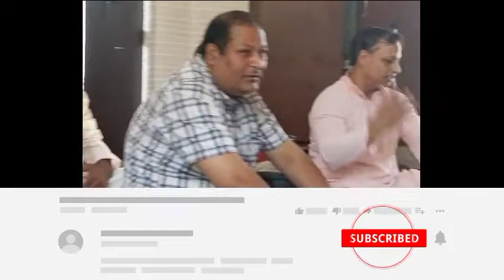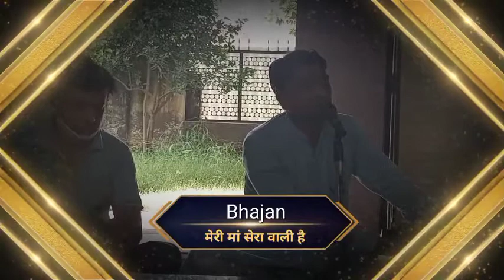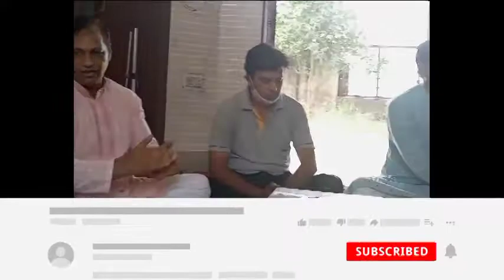मेरी माँ शेरावाली है | भारत माँ शेरावाली है | Arya veer dal | maa sherawali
मेरी मां शेरावाली है
meri maa sherawali hai
Bharat maa sherawali hai
Bharat maa veero wali hai
meri maa sherawali hai arya samaj bhajan
tu hai meri sherawali sherawali maa
jag janani hai meri sherawali maa
badi mastani hai meri sherawali maa
meri sherawali maa teri baat hai
maiya hai meri sherawali maa

maa sherawali ke bhajan
maa sherawaliye tera sher aa gaya dj remix
मां शेरावाली
मां शेरावाली के भजन
मां शेरावाली की आरती
मां शेरावाली के गाने

आर्य वीर दल
arya veer dal song
arya veer dal delhi pradesh
arya veer dal kaithal
arya veer dal sonipat
arya veer dal surya namaskar
arya veer dal sarvang sundar vyayam
arya veer dal music
arya veer dal surya namaskar music
arya veer dal dand baithak
arya veer dal bhajan
maa sherawaliye tera sher aa gaya dj
मां शेरावाली गाना
मां शेरावाली फिल्म
मां शेरावाली पिक्चर
maa sherawali 2021
maa sherawali status 2021
maa sherawali bhajan 2021
maa sherawali song 2021
maa sherawali ke 32 naam
maa sherawali 4k status
sherawali maa ke 9 roop